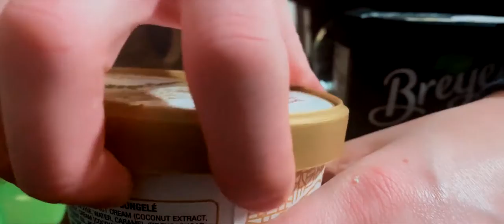12 Days of Christmas - Day 2 "Frosty the Snowman"